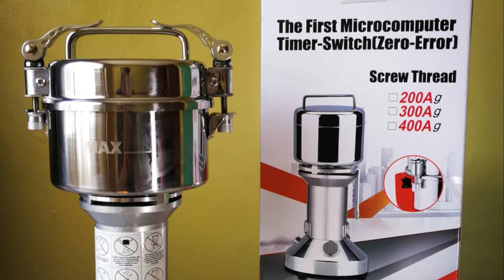Unboxing ASAGA DRY FOOD GRINDER | Portable Grinder "Posho Mill" | Kitchen Gadgets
Asaga DFG Unboxing

Hello!!

I recently got a package from Asaga Tech Kenya.

It`s a Dry Foods Grinder (DFG). It only grinds dry foods and it only takes 1-2 minutes to completely grind dry foods to a powder.

The grinder shown in the video has a 250 gm cup capacity though there are other models having cup capacities between 250gms -2kgs. It comes with a product manual, brush and sieve.

I`m so excited, I can`t wait to try it.
Thank You to Asaga Tech Kenya.

To Browse and Buy this Standard 250gm Asaga Grinder